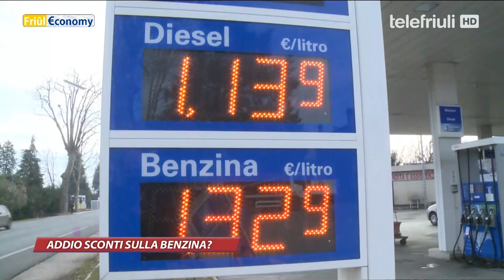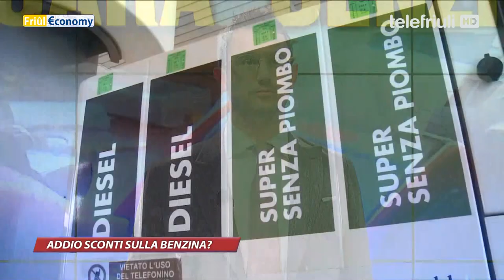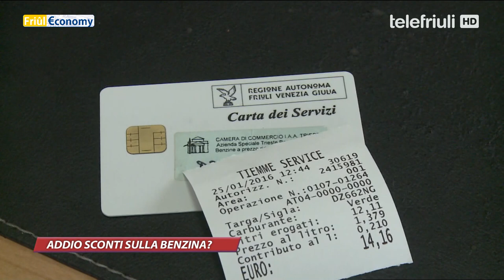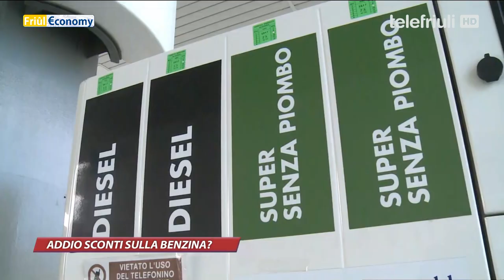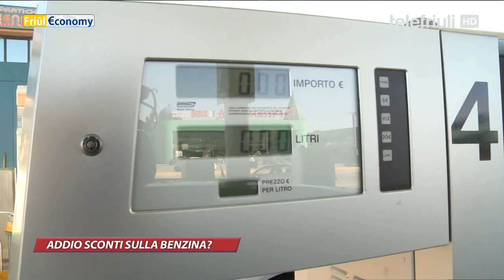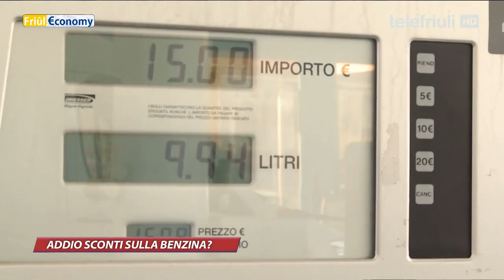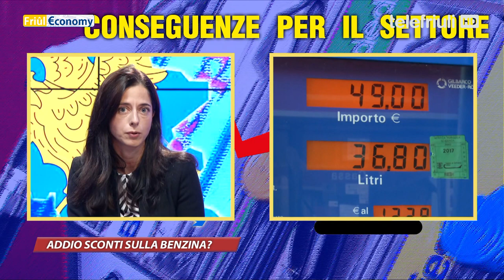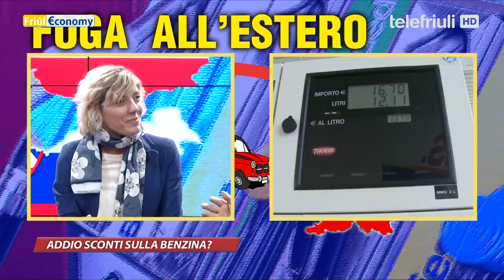FRIULECONOMY - Addio sconti sulla benzina? - 27 Settembre 2018